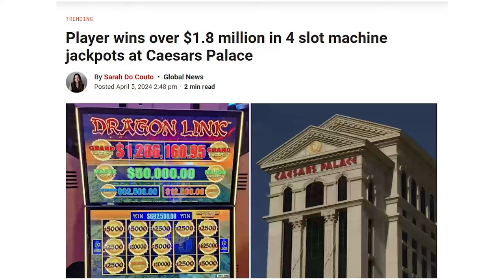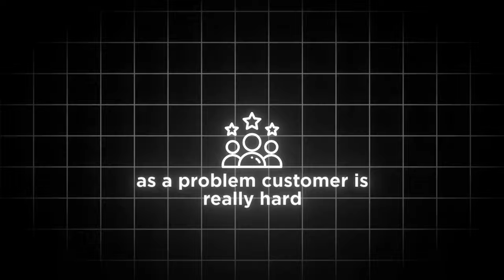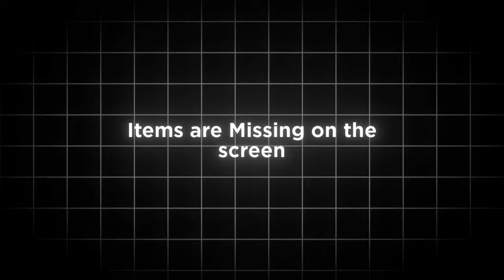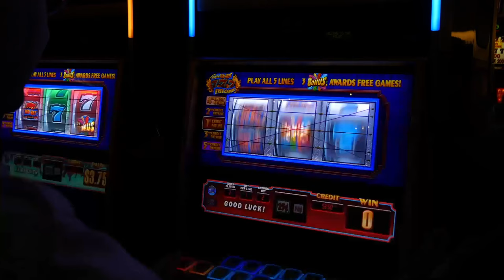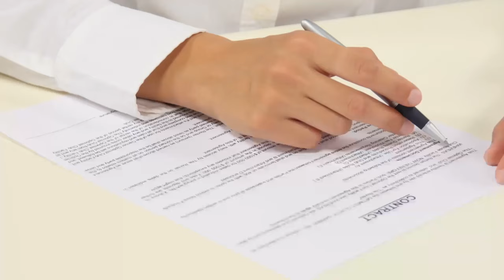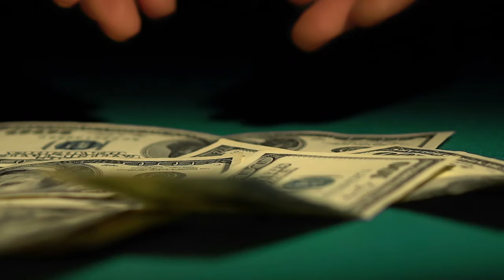The Business of Casinos (Why You Can't Win)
If you want to lay on the beach with a model having millions in your bank account FAST. Casino is the way. Just kidding, you've heard millions of times that you can't beat the casino. But why do people come back? Let's explain in deatil why you can't win, how the casino brings you in and makes you stay. Shortly said, let's explore the whole business of gambling.